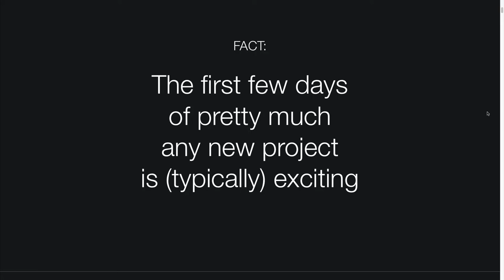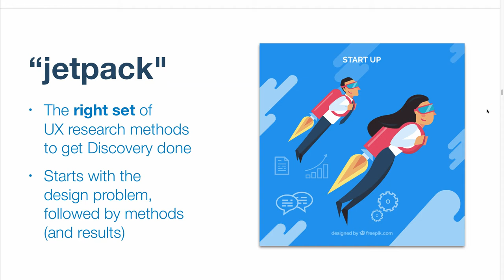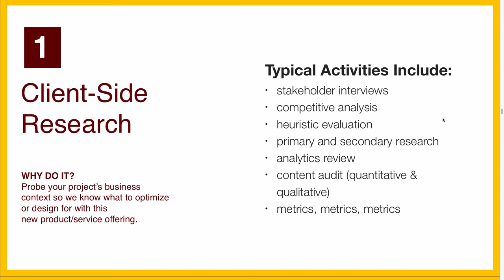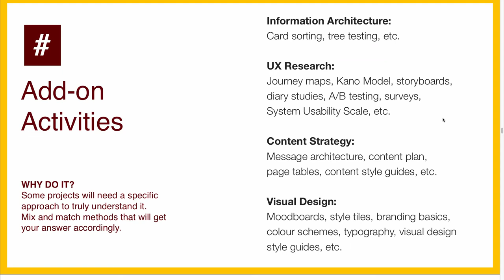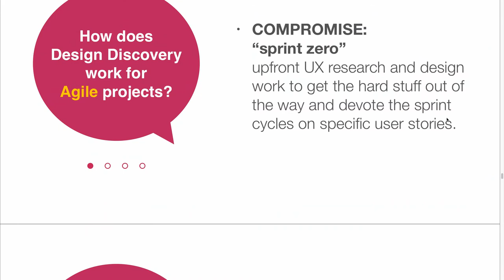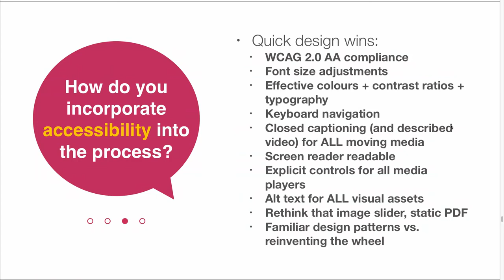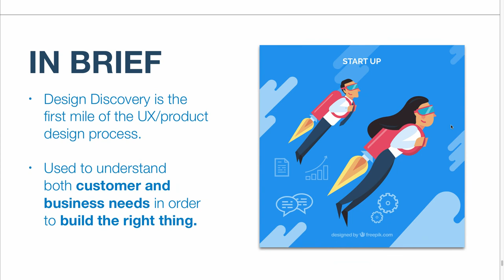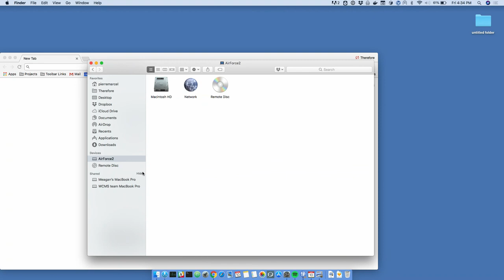The Design Discovery Jetpack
Jesse Emmanuel Rosario

What makes websites a strong channel for the company? Is it the visuals or what it does for its customers? As success is increasingly fought at the experience level, can design help you build websites that people truly value? And if so, how?

This presentation is an introduction to Design Discovery.

We will look at a selection of methods towards a solid discovery process and the role of good User Experience (UX) research in building digital products that people love.

We’ll also look at specific types of design discovery (e.g. design sprints, design studio, etc.) and which apply best to which project.

Finally, we’ll finish with some hot topics in design discovery such as stakeholders, project management, and making UX research relevant in the age of Lean and Agile, among many others.

Four things the audience will take away:

Switch from design = ‘make it pretty’ to design = ‘problem solving’
Incorporate UX research in the design of digital products and services
Decide which research activities are truly productive in the long run
Develop the Researcher’s Mindset to grow the Discovery Mindset

Jesse Emmanuel Rosario
Freelance User Experience Specialist and Educator, Toronto, ON, @@jemrosario
Jem is a User Experience practitioner who specializes in building insightful, creative, and usable digital experiences. A journalist in a previous life, he came to digital after discovering its immersive capabilities across platforms, languages, and devices. Today, he combines both UX research and strategy techniques to deliver digital experiences that people love.